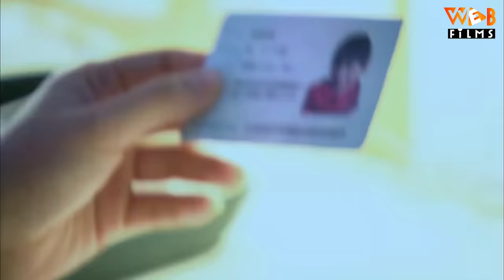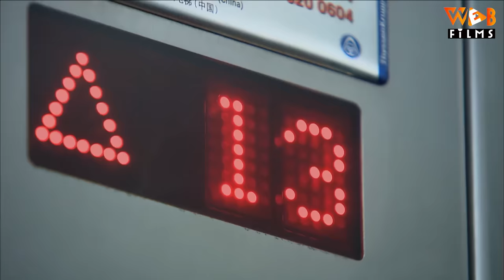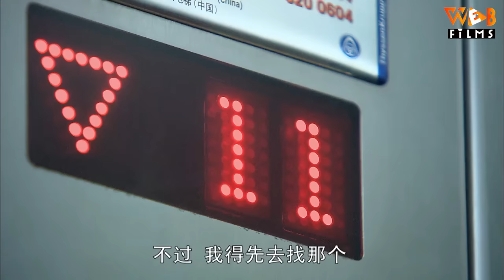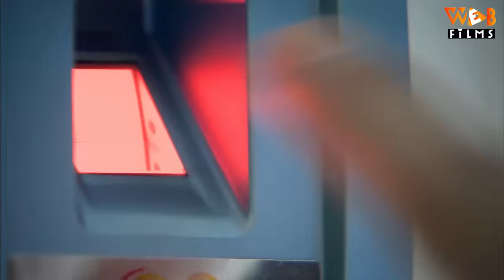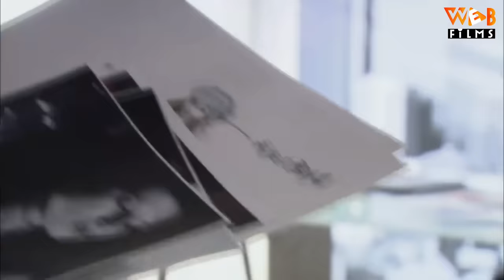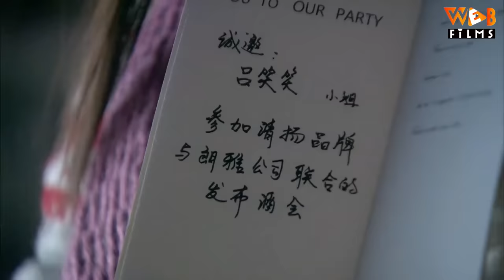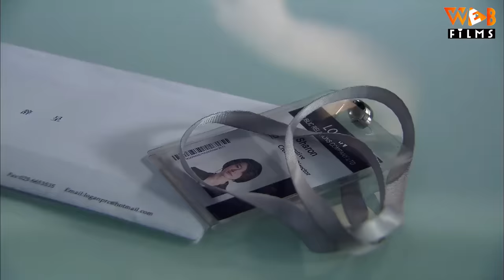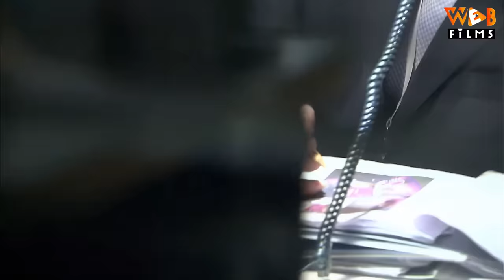Phim Cực Hay | MỸ NHÂN NHƯ MÂY - Tập 1 (Hà Nhuận Đông, Thích Vy) | Phim Ngôn Tình Trung Quốc 2023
(Thuyết Minh) MỸ NHÂN NHƯ MÂY - Tập 1 | Hà Nhuận Đông, Triệu Kha | Phim Bộ Ngôn Tình Trung Quốc Mới Nhất 2023

NỘI DUNG PHIM:

Lữ Tiếu Tiếu (Triệu Kha thủ vai), người vừa tốt nghiệp cao học đã nhận được thông báo phỏng vấn từ công ty Quan hệ công chúng lớn nhất toàn cầu Lãng Nhã. Lãng Nhã có một truyền thống đặc biệt là các thành viên của bộ phận sáng tạo phải "đẹp tuyệt trần", ngoại trừ những người quản lý cấp cao không có nam giới nào được phép vào bộ phận sáng tạo. Không ai biết quy tắc kỳ lạ này từ đâu mà ra nhưng nó đã có từ năm 1946, khi một nhóm cựu chiến binh Mỹ trở về từ chiến trường Châu Âu thành lập ra công ty này tại New York.
Vào ngày Lữ Tiếu Tiếu tham gia phỏng vấn, Lãng Nhã xảy ra một bê bối cực lớn trong buổi ra mắt chiến dịch PR cho thương hiệu Clear. Để che đậy bê bối này Frank (Tổng Giám Đốc khu vực) đã đạt được 1 thỏa thuận với Tiếu Tiếu biến cô thành con chốt thí mạng. Nhưng tất cả đều nằm trong sự sắp xếp của một tổ chức thần bí "Bàn Tay Ông Trời" nhằm đưa Lữ Tiếu Tiếu trở thành giám đốc thương hiệu hàng đầu của Lãng Nhã và rồi thông qua cô Trác Nguyên - một nhân viên vệ sinh đẹp trai, thân tiện và đầy bí ẩn có thể thuận lợi điều tra những thông tin bí mật của Lãng Nha.
Nhưng ngay cả Trác Nguyên cũng không biết "Bàn Tay Ông Trời" là ai, anh chỉ nhận lệnh từ Tổng biên tập Dương. Tính cách hòa đồng, vui vẻ 2 người dần trở nên thân thiết và có tình cảm với nhau. Trác Nguyên cảm thấy không thể tiếp tục lừa đối người mình yêu anh đã tiếc lộ thân phận thật sự, chống đối lại tổ chức bảo vệ Tiếu Tiếu. Nhưng không chấp nhận được việc bị người mình yêu nhất lừa dối, cô ngốc Tiếu Tiếu đã chia tay anh và thủ nhận lỗi với Frank. Điều này vô tình đưa cô vào 1 tình huống vô cùng nguy hiểm có thể bị tiêu diệt bất cứ lúc nào bởi tổ chức độc quyền quốc tế ẩn sau Lãng Nhã "Hợp Tồng Liên Minh" 1 đối thủ của "Bàn Tay Ông Trời".
Mặc dù, bị Tiếu Tiếu xa cách Trác Nguyên vẫn âm thầm tìm mọi cách để bảo vệ cô, đồng thời tích cực điều tra 2 tổ chức bí ẩn kia. Liệu rằng họ có thành công, liệu rằng Tiếu Tiếu có tha thứ cho Trác Nguyên và sống hạnh phúc bên nhau hay bị tiêu diệt bởi thế lực thần bí?. Mời quý khán giả thưởng thức bộ phim "Mỹ Nhân Như Mây" trên Web Films vào lúc 11h và 19h hàng ngày để biết câu trả lời nha.

Tên Tiếng Anh: Unbeatable 2009
Diễn Viên: Thích Vy, Hà Nhuận Đông, Trịnh Hy Di, Hám Thanh Tử, Đổng Tuyền, Triệu Kha, Hồ Binh, Đồng Lệ Á
Thể loại: Phim Ngôn Tình, Phim Tình Cảm Trung Quốc, Phim Bộ, Phim Ngôn Tình Tổng Tài, Phim Trung Quốc Hiện Đại, Phim Hay Thuyết Minh, Phim Hình Sự Phá Án, Phim Tổng Tài Bá Đạo
Số Tập: 36
Thời Lượng: 45 phút/tập
Ngôn Ngữ: Thuyết Minh
Chất Lượng: HD 1080p
Quốc Gia: Trung Quốc
Năm: 2009